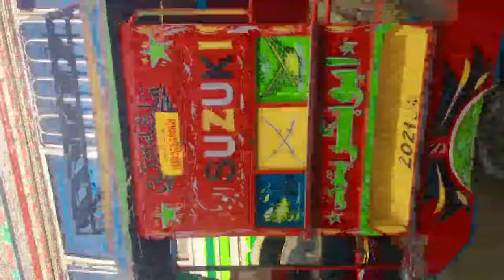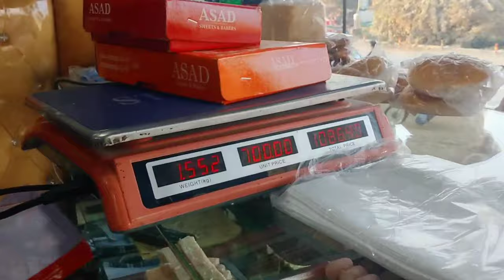Begum ill, admitted to hospital .how is our day going today